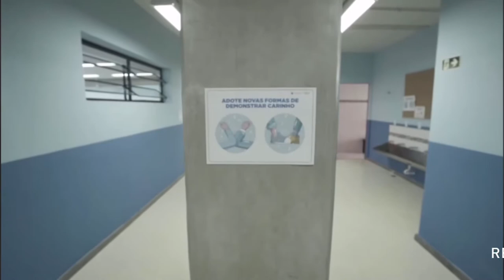👉 Orlando Morando entrega EMEB Aluísio de Azevedo após reforma e ampliação